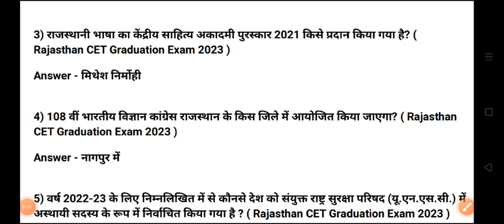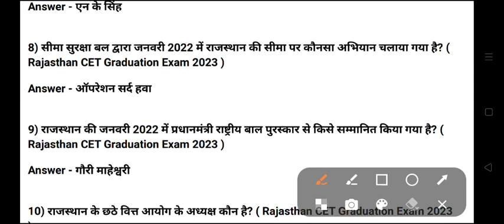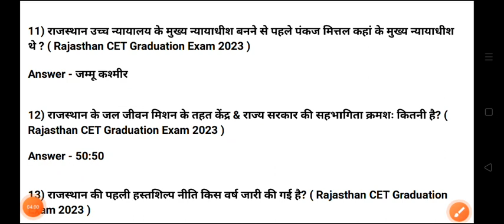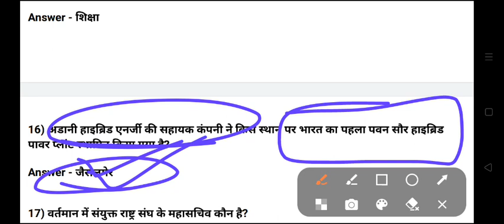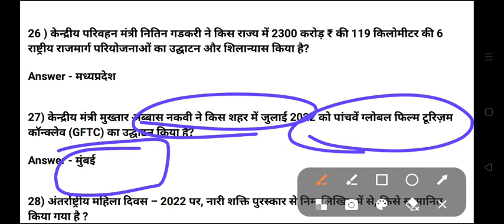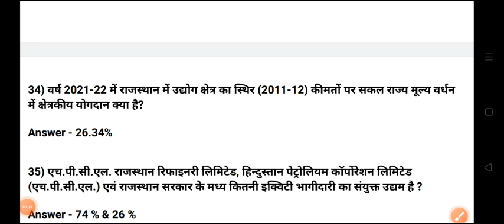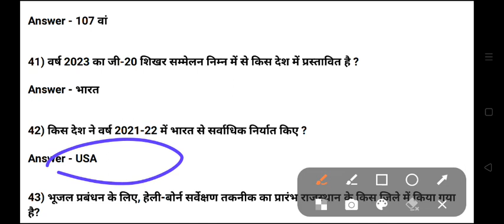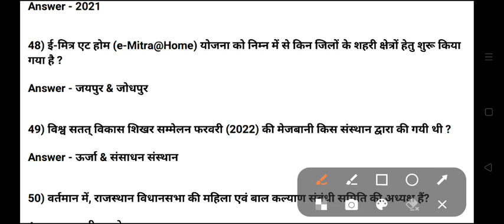Rajasthan Current Affairs 2023 | 2nd Grade Gk | Current Affairs REET | CET | rsmssb mcq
Rajasthan mein vartman mein kaun kya hai October 2022
Rajasthan mein vartman mein kaun kya hai November 2022
Rajasthan Exam Current Affairs
rajasthan cet graduation Exam Current Affairs
rajasthan cet exam grade model paper
rajasthan cet graduation exam model paper
Rajasthan current affairs 2022 mcq
january to december current affairs 2022 mcq
reet mains current gk
reet mains current affairs
reet mains rajasthan current affairs
reet current affairs 2022
reet mains online claases
reet mains classes
reet mains sst classes
reet mains model paper
reet mains online current affairs
reet mains best books
cet classes
cet online classes
cet online live classes
cet online model paper
cet online current gk
cet online rajasthan current affairs
cet current affairs 2022
cet online live class
raj. current affairs
rajasthan current affairs2022
raj. current affairs by sumesh godara
reet mains exam
reet class
reet mains online class
cet exam
cet class
cet online class
cet exam date news
2nd grade exam new date
2nd grade current gk
2nd grade current affairs
2nd grade rajasthan current affairs
2nd grade current affairs 2022
2nd grade online claases
2nd grade classes
2nd grade classes
2nd grade model paper
2nd grade online current affairs
2nd grade best books
2nd grade classes